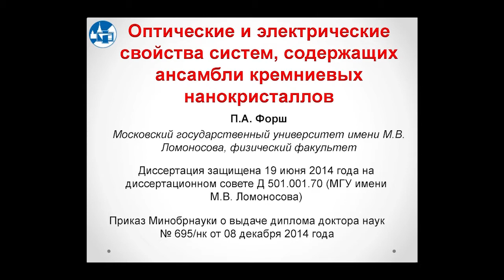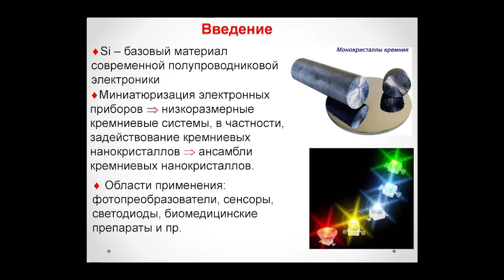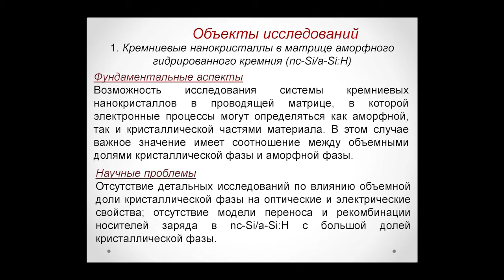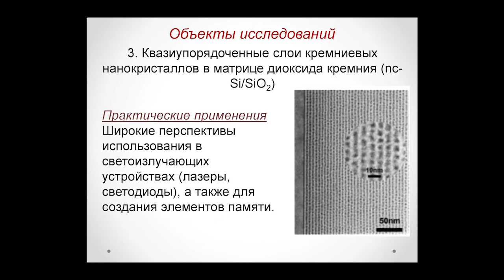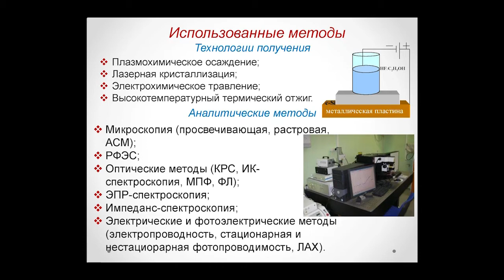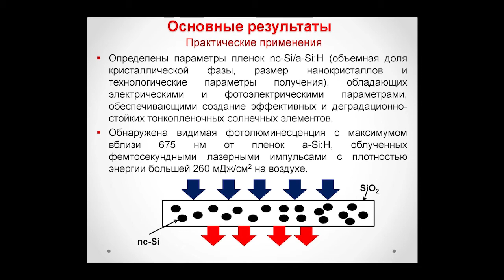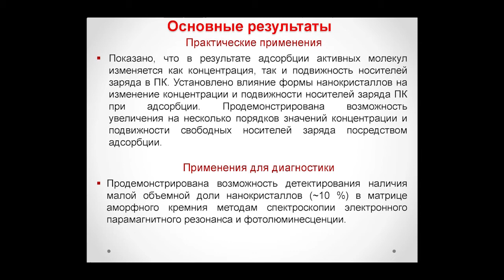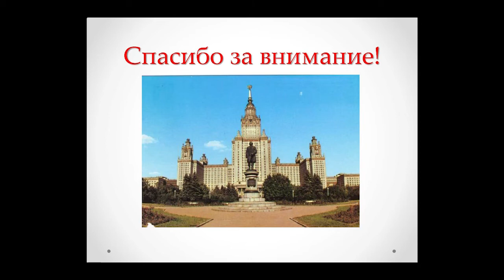П.А.Форш «Оптические и электрические свойства систем, содержащих ансамбли кремниевых нанокристаллов»